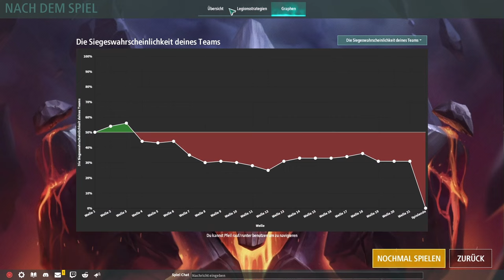Legion TD 2 / Ich versuche es nochmal (Angler Manaross Start)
Heute in Legion TD 2 versuche ich es nochmal mit dem Angler und Manaross  Start. Ich starte diesmal mit 2 Manarössern und einem Angler und es funktioniert ganz gut, naja zumindest bis Welle 2 da kommt sofort ein Leak. Dannach halte ich allerdings immer und ich werde auch immer besser mit dem Aufwerten der Kopfgeldjäger zu Kingpins. So richtig kann ich noch nicht abschätzen wann ich aufwerten sollte und wann worker besser sind. Schreibts in die Kommentare!